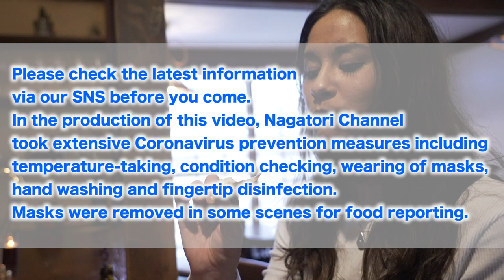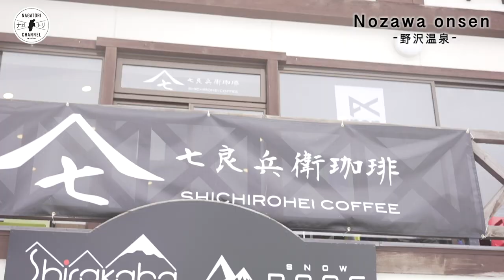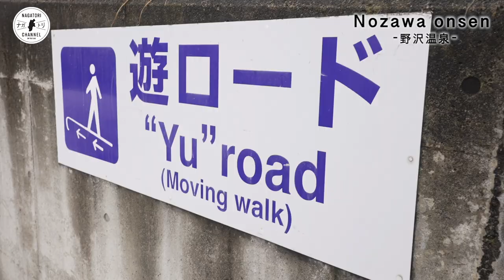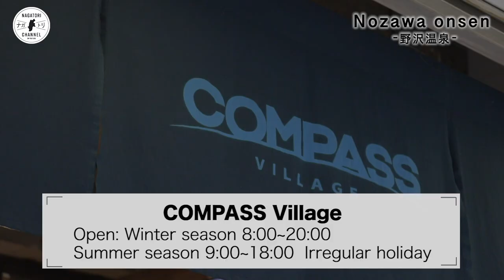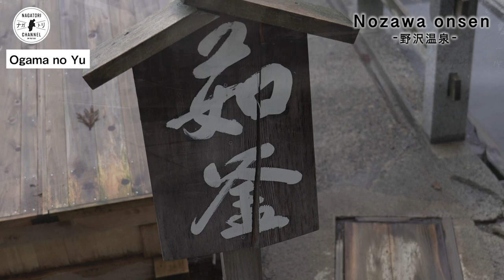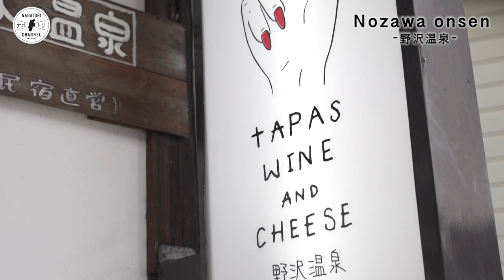【NAGANO・JAPAN】 Day in the Nozawa Onsen | ナガトリ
Today we’re checking out the Nozawa Onsen area of Nagano Prefecture with our new reporter, Tia.
Winter is one of the best times of year to come to Nozawa Onsen.

First we’re going to take the big gondola to the top of Mt. Kenashi, which is about 5,413 feet high.
All around you can see a beautiful silvery landscape of snow.
On the way back down to the village, you can see the whole of the Nozawa Onsen Village area.

The views on the way to the Skyline village area are awesome!
It’s just like flying into a hot-spring town.

Nozawa Onsen ski resort has beginner, intermediate and advanced pistes.
There are lots of other slopes, too, including family areas.
There’s lots of fun for everyone!

You can stop to eat at various places in the resort, including Panorama House Buna and Shichirohei Coffee.

Also be sure to check out the unique Zip Skyride line, which flies visitors from the top of the Hikage area to the bottom. It’s one of Japan’s longest zip lines, providing the novel experience of flying above a snowy landscape.

After your fill of the winter activities on offer, take a walk around Nozawa Onsen Village and check out some of its 13 open-air spas.
There’s nothing better than relaxing in a hot bath after a hard day of winter activities.

We’re also stopping by the local Compass Village fried-bread shop.
Japan’s traditional age-pan fried bread was first made more than 60 years ago.
Here we see Tia trying out kinako (roasted soybean powder) and cinnamon sugar types.

Come and check out Nozawa Onsen Village for a variety of new discoveries!

See below for more information on the places featured in this video and Coronavirus safety measures.

「Nagasaka Gondola」
10pers. large gondola lift with natural ventilation system.

「Yu Road」
944 feet free moving walk way

「Panorama house Buna」
Restaurant inside the ski area.
Opening hours / 9:00-15:30
No holiday

「Zip sky ride」
Belongs on the top of “Hikage slope”

「SHICHIROHEI COFFEE」
Opening hours / 8:00-17:00
No holiday

「Kumanotearai Onsen」
Visitors express their appreciation with a monetary contribution of their choice.

「Ogama no Yu」
A natural location of steaming waters (90°C)
Visitors may be lucky enough to see locals cooking with this water.
Only available for resident usage.

「IVY」
Many kinds of wine Tasting are available.
Opening hours / 16:00-21:30
Holiday/Sun,Mon,Tue
Hours are subject to change.

「Nagano-ya(Liquor store)」
Opening hours / 8:30-21:00
No holiday

「GENKI BURGER」
Opening hours / 12:00-22:00
Holiday/Wed

「HEAVEN」
Opening hours(Winter Season)/17:00-24:00
Opening hours(Summer Season)/20:00-24:00
No holiday

「Libushi」
Opening Hours
Apr - Nov
Fri　16:00 - 23:00
Sat　15:00 - 23:00
Sun　15:00 - 23:00

Dec - Mar
Everyday　15:00 - 23:00
No holiday

Please check the latest information via our SNS before you come.
In the production of this video, Nagatori Channel took extensive Coronavirus prevention measures including temperature-taking, condition checking, wearing of masks, hand washing and fingertip disinfection. Masks were removed in some scenes for food reporting.

Nagatori Gallery
Check out a collection of Nagano Prefecture pics!

Reporter
Nozawa Onsen international rep Tia